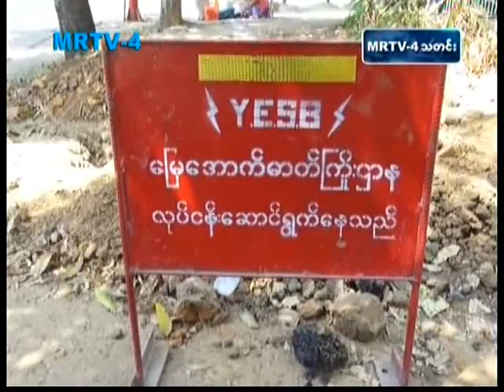Update Overpass for Hledan Intersection in Yangon